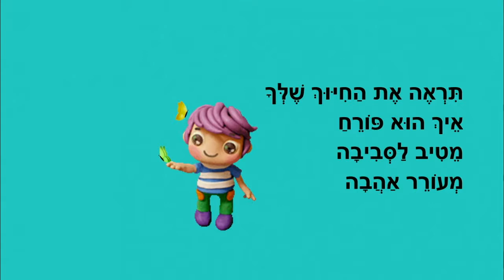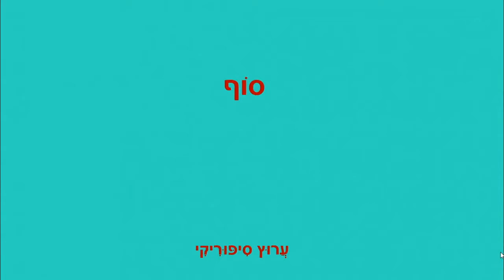החיוך שלך - סיפור לילדים - כתבה: ריקי זקן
החיוך שלך
סיפור רגשות לילדים